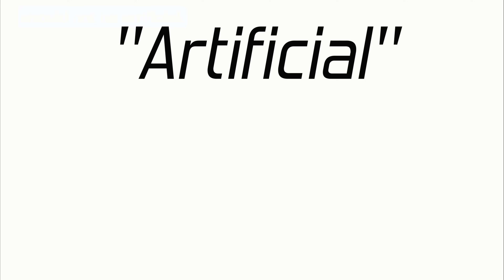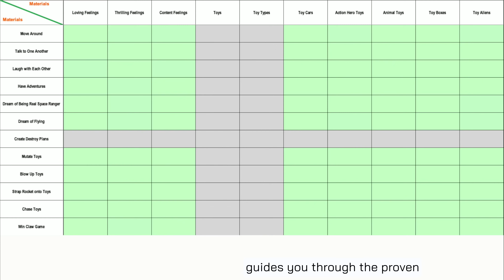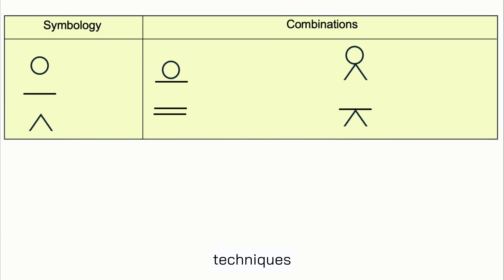Stop AI Mistakes With This Data Modeling Secret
Unlock the Power of AI with Data Modeling in Just One Day! Register and attend the AI Data Modeling Masterclass
Are you ready to supercharge your artificial intelligence (AI) projects with expert-level data modeling skills? Join us for an intensive, one-day Masterclass on Data Modeling for Artificial Intelligence!

By attending this Masterclass, you'll gain the knowledge and skills necessary to leverage data modeling for enhancing AI initiatives, improving data quality, and driving better business outcomes through AI-powered solutions. Register and attend the AI Data Modeling Masterclass